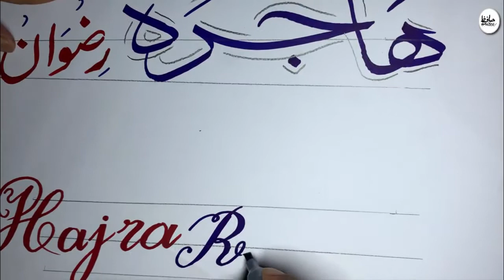Hajra Rizwan Full Name Calligraphy Beautiful Written | Fine Art By Hafiz Writes‎